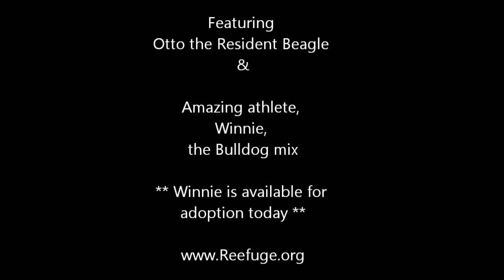Happy 5th Anniversary to Pet Project on NBC's NY Live!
Snow Romp!

Featuring Winnie, the Bulldog mix and her Beagle friend